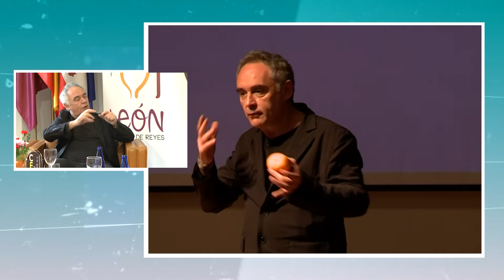Conversaciones con Ferran Adrià